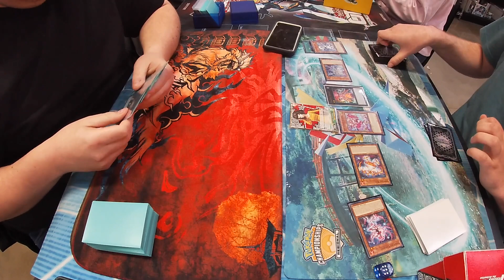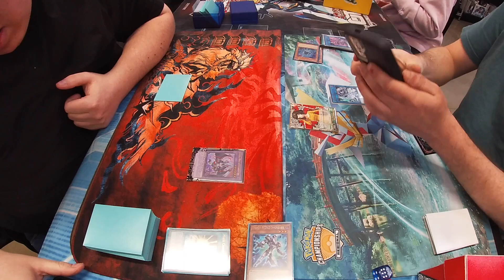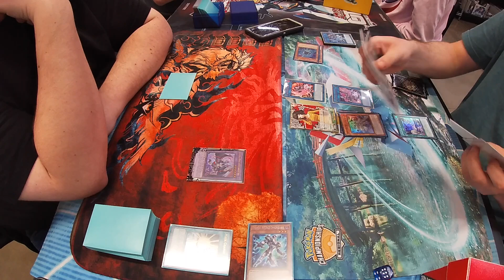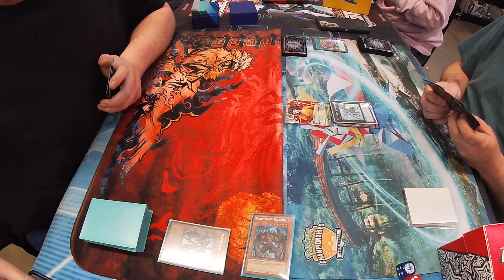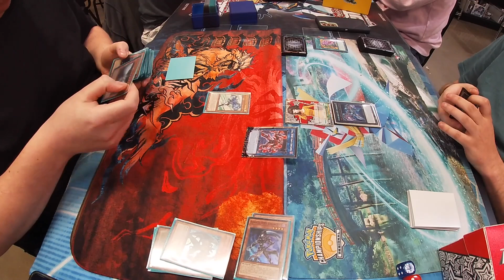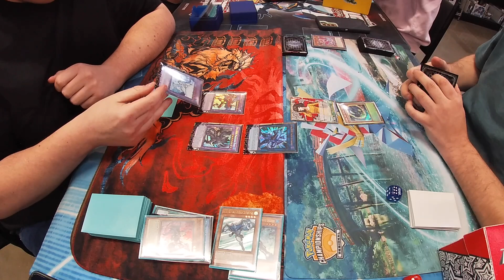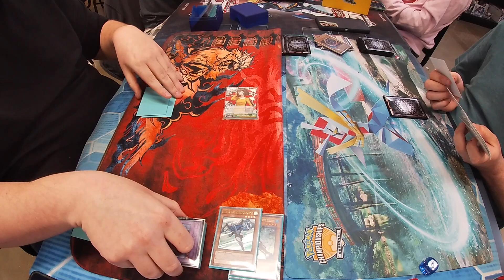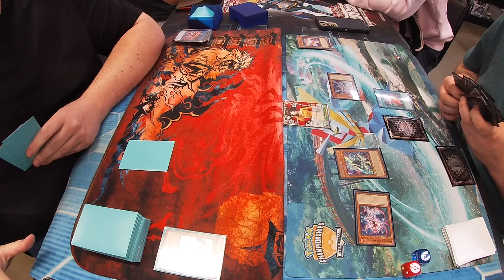Yu-Gi-Oh! | Locals | Feature Match (Hero vs Live-Twin Spright)